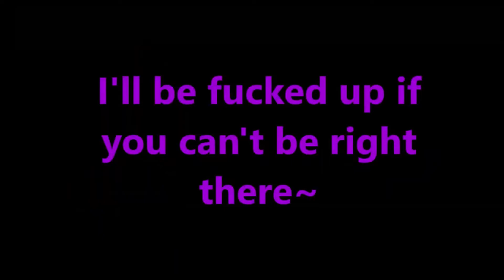Mystical In Different Undertale Au's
Undertale: Red Soul
Underfell: Red Soul
Underswap: Green Soul
Coretale: Purple Soul
Mysticaltale: Purple Soul
Mysttale: Red Soul
Mythicaltale: Red Soul
Endertale: Orange Soul
Errortale: Red & Black Soul
Inktale: Red Soul
Hackertale: Pink Soul
Dancetale: Red Soul
Storyshift: Pink Soul
Aftertale: Blue Soul
Outertale: Blue & Yellow Soul
Abysstale: Pastel Pink Soul
Dreamtale: Purple Soul
Overtale: Monster Soul
Flowerfell: Purple Soul